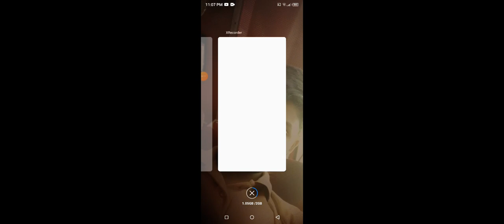Aukat Dakliya (SIGMA Attitude ) NL